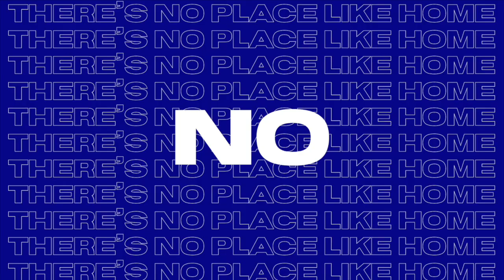Heart for the House // October 15th, 2023 // Pastor Michael Adams